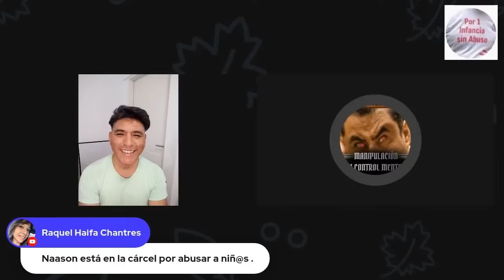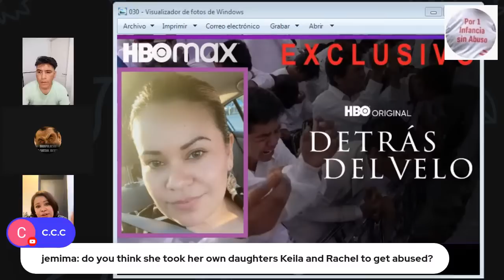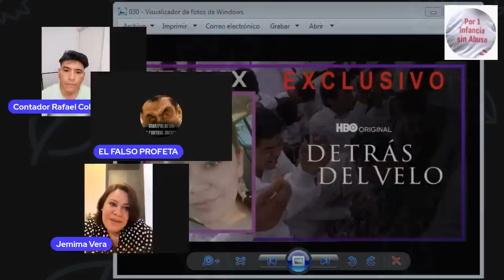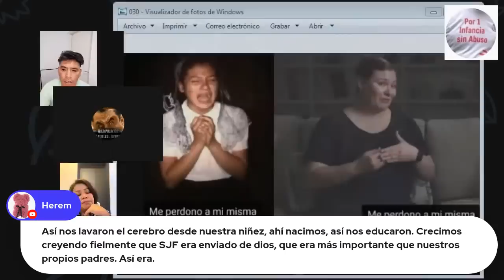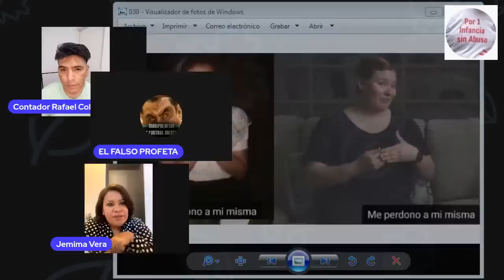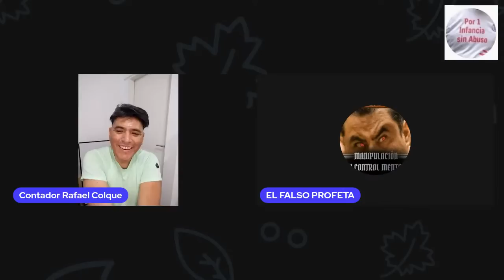DOCUMENTAL HBO: JEMIMA VERA, Sobreviviente de La Luz del Mundo.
Si deseas apoyar a mi CANAL EXLLDM LIBRES que lucha contra Organizaciones Coercitivas como "La Luz del Mundo", puedes realizar tu donación a: